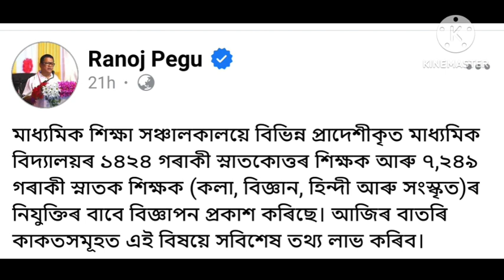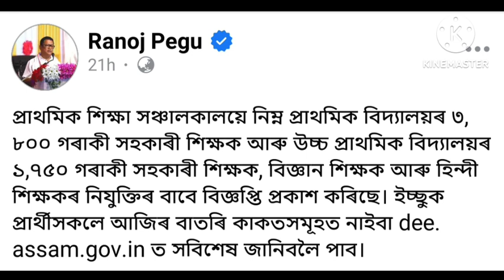Assam Tet New Update 2024 || Assam Tet 10 thousand post Online Apply || Assam job News Today.